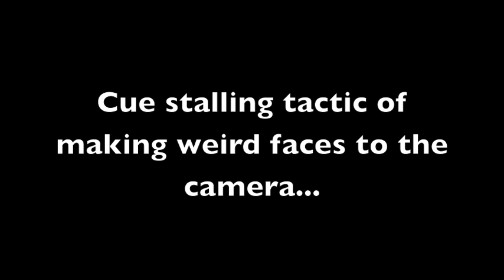Summer Vacation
oh you know, a usual day in the life...

vlogging about it finally being summer vacation and how it makes me wanna dance around and jump for joy for dayzzzzzz =] hehe but seriously it's summer so i'm looking forward to the extra time on my hands (haha jokes) and will be making more videos on the regular so please subscribe to my channel and join in on the fun!